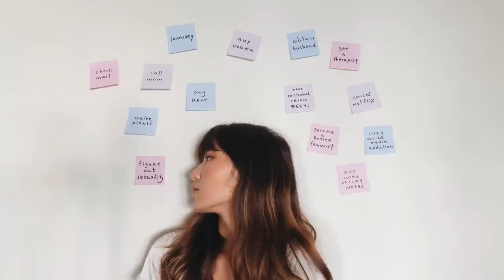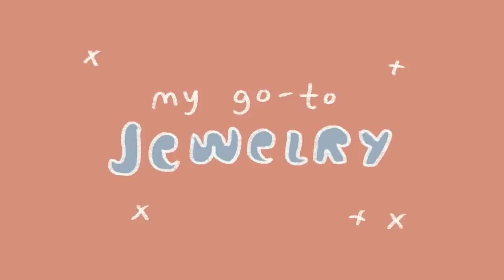how to look cute when you're out of f*cks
Some days, you just run out of f*cks to give. Or most days. Or all the days. Not to worry though, this video's got you covered, from comfortable lazy day outfit ideas you can put together with basic pieces in your wardrobe to my go-to jewelry to (very) quick everyday makeup to easy and heatless hairstyles. You'll be lookin cute with no effort in no time B)

✰ OUTFITS ✰

✰ DECOR ✰
my bedroom lampshade
my color changing lightbulb

➭ mic: rode videomic pro+
➭ vlog camera: canon powershot g7x mark ii